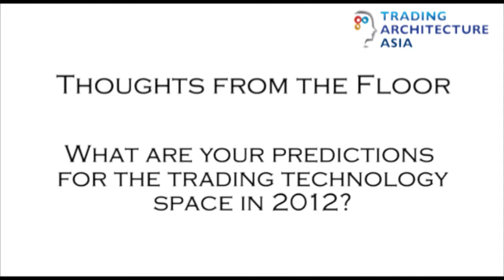Martin Haines on his key takeaways from Trading Architecture Asia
Trading Architecture Asia 2012 brings together technical managers and the commercial decision makers to discuss strategies to improve automation and low latency performance while increasing trading profits, improving risk management and achieving regulatory compliance.